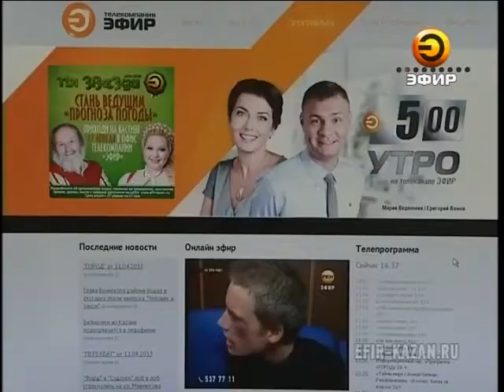Кастинг "Ты звезда" на телеканале "Эфир"